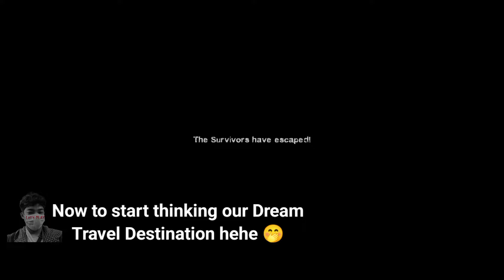LEFT 4 DEAD gameplay | Dead Air #5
Let's play Left 4 Dead. Dead Air (Runway Finale)

Our Flight almost got Delayed 💀✈️